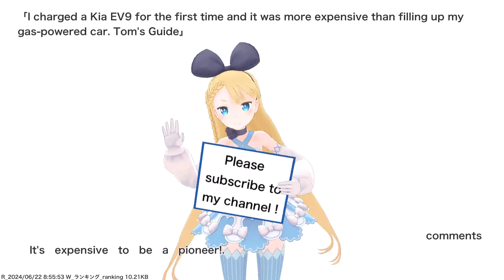I charged a Kia EV9 for the first time and it was more expensive than filling up my gas-powered...